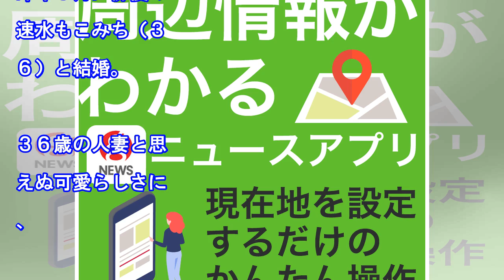平山あや「３６歳なのに。ごめんなさーい」三つ編みのおさげ髪が絶賛